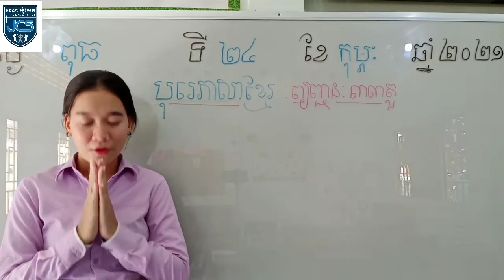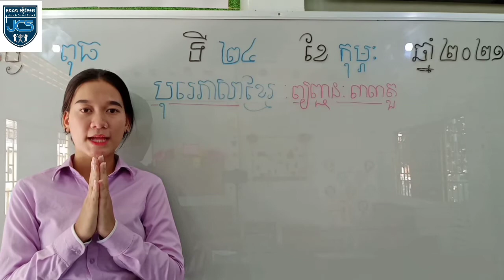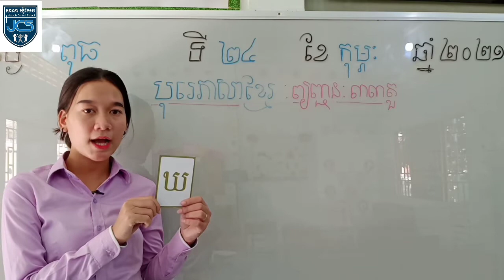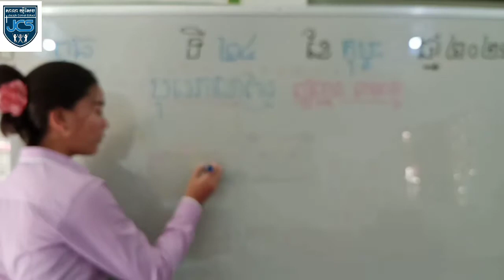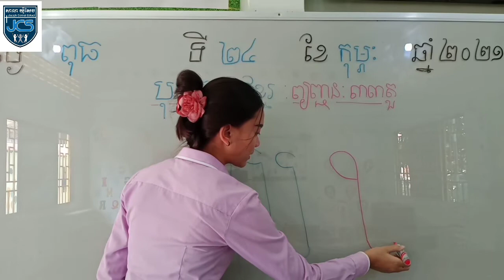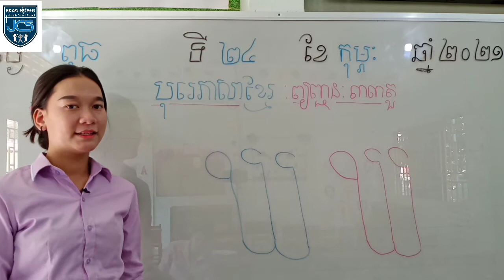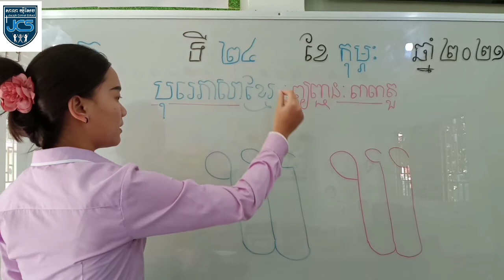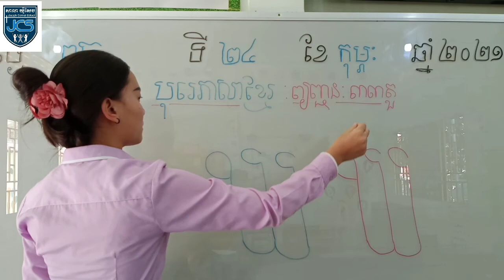42-1_ថ្នាក់មត្តេយ្យ-1_បុរេភាសាខ្មែរ_មេរៀន-ផាត់ពណ៍អក្សរ ឃ _24022021_joseph central school